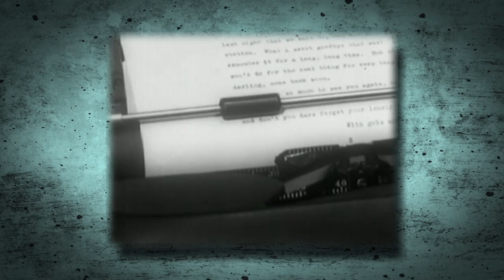Slate Science Report - Hobbies